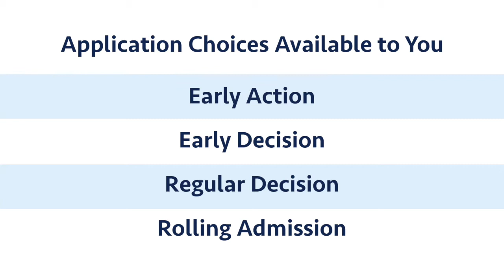When Do You Apply For College?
The most popular time for students to apply to college is in the fall of their senior year of high school. Admissions experts say that, generally, a student should begin the application process by the start of their senior year of high school.

View NCSA’s Power Rankings for the Best Colleges for each sport

Join NCSA Live each Tuesday at 2 PM CST as we discuss all things recruiting with former college coaches and athletes who have experienced it themselves.

NCSA is the largest and most successful college athletic recruiting network. With a network of over 35,000 college coaches, NCSA assists student-athletes in 37 sports to find their best path to college.